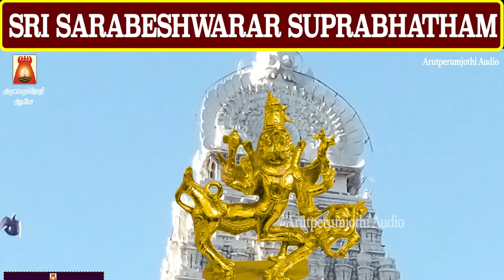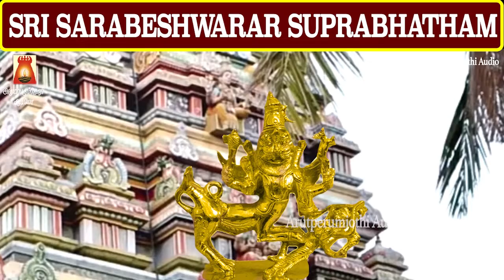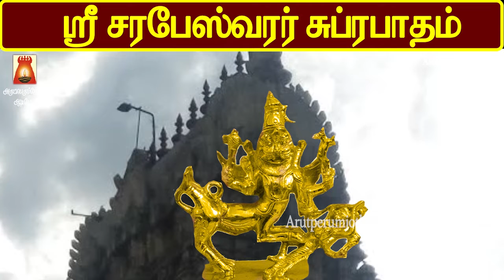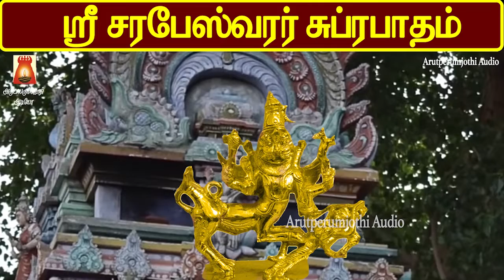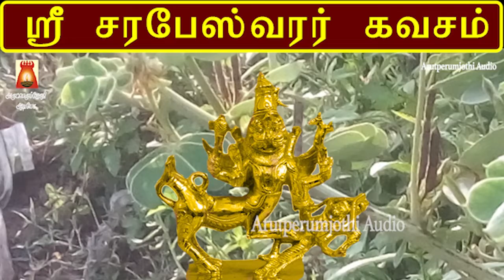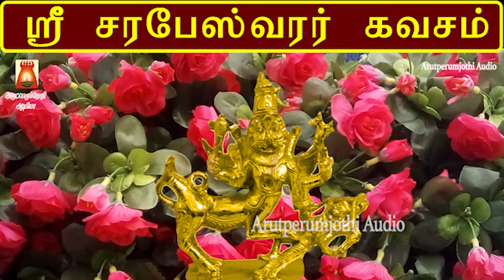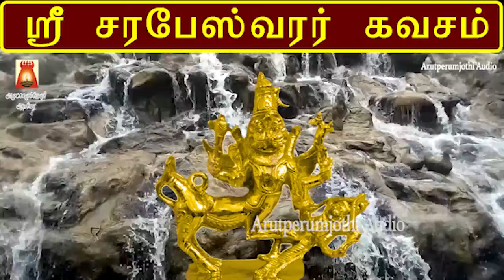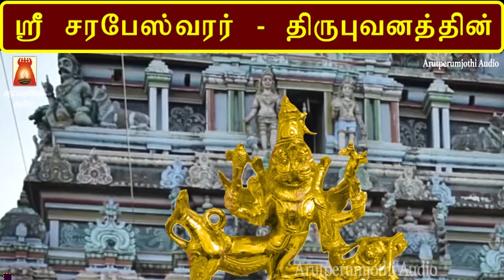SRI SARABESHWARAR SUPRABHATHAM|SARABESHWARAR TAMIL DEVOTIONAL SONG| SARABESHWARAR TAMIL BAKTHIPAADAL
ஸ்ரீ சரபேஸ்வரர் சுப்ரபாதம் | கவசம் | திரிபுவனத்தின் | ராஜயோகம்  |
காலை வேலையில் பக்தியுடன் கேட்க வேண்டிய சரபேஸ்வரர்
சிறப்பு பாடல்கள்  | சந்தோஷம் பெருகும் | வாழ்வு வளம் பெரும்
Sung By                       Smt M.Amrutha,D.V.Ramani
Lyric By                        Traditional,Senkathirvaanan.